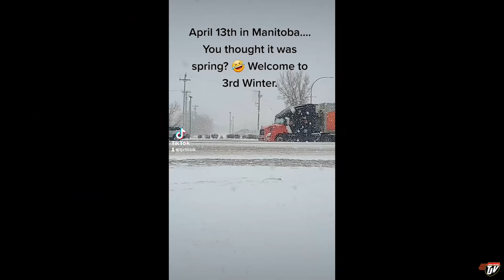PRAIRIE TRUCKING | My Trucking Life | Vlog #2509